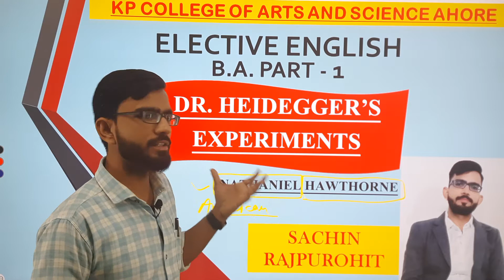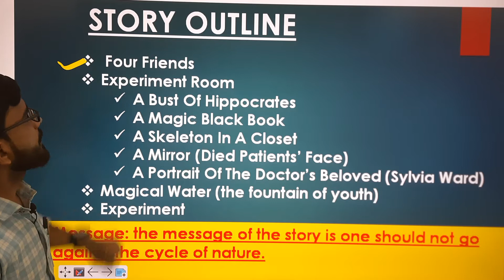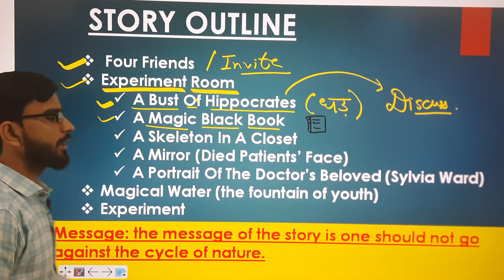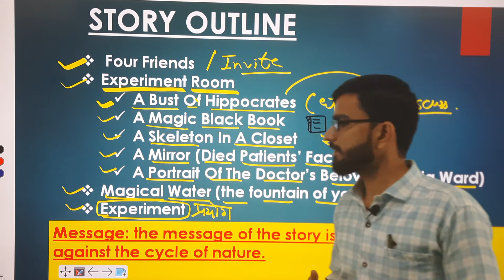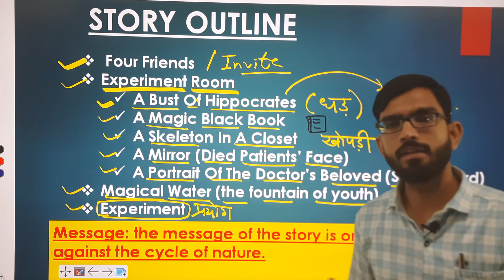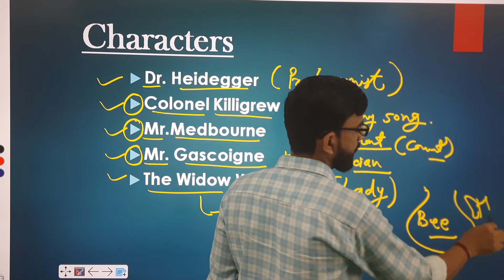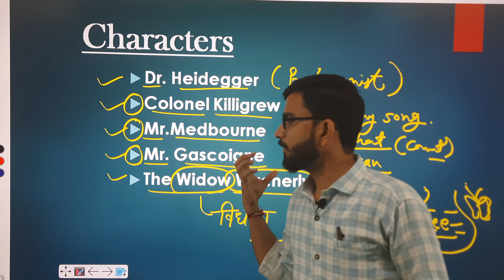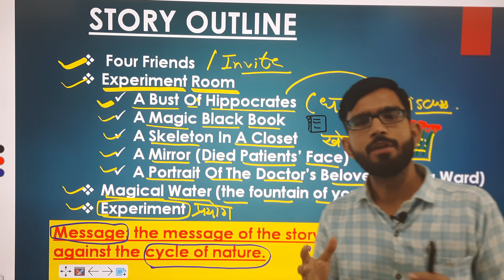Dr. Heidegger's Experiment || Nathaniel Hawthorne || By Sachin Sir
प्रिय विद्यार्थी ,

 'Dr. Heidegger's Experiment' is a short story written by Nathaniel Hawthorne.
This story expose one of the major weaknesses of human beings.